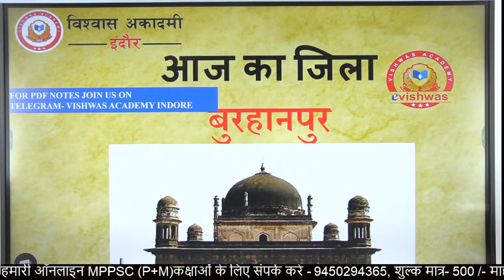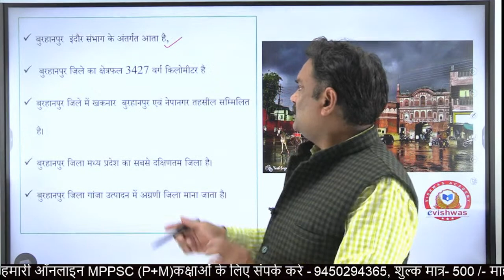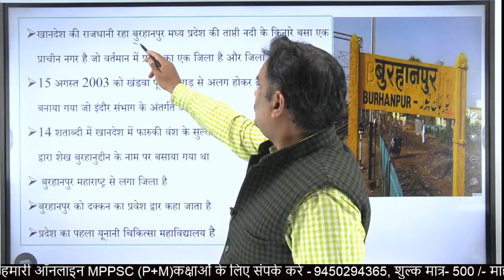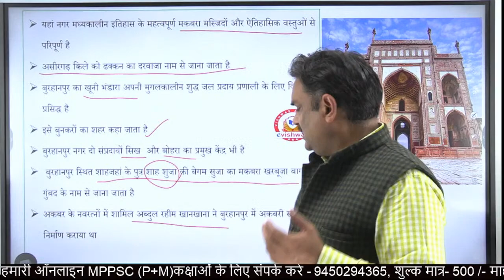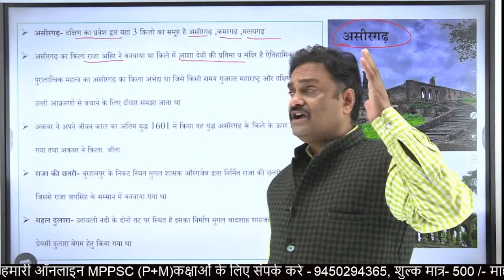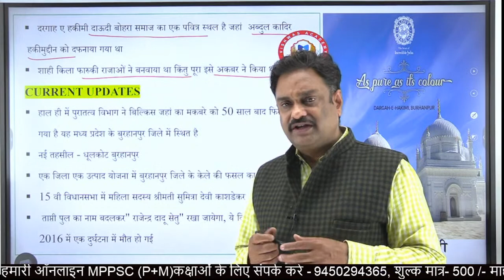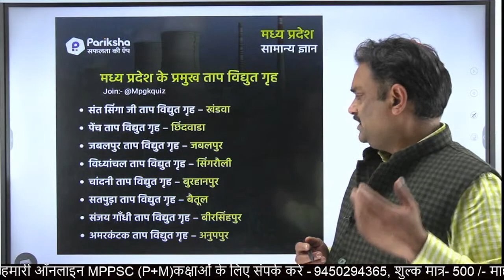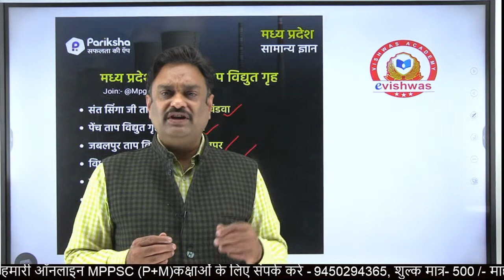मध्य प्रदेश के ज़िले LECTURE - 06 बुरहानपुर